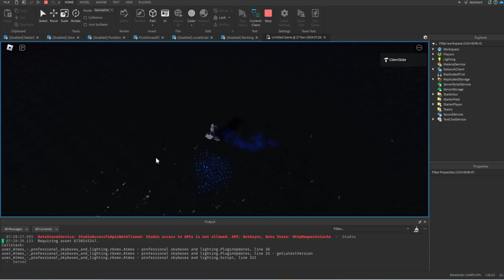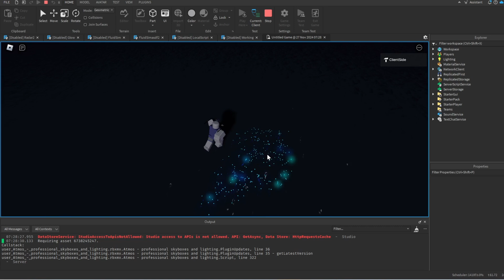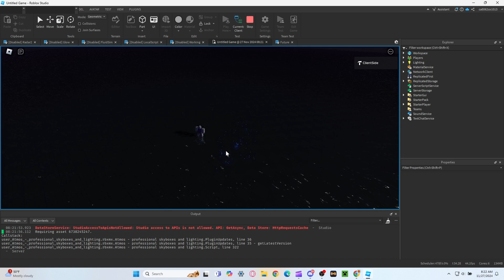Bioluminescence Particle Effect Simulation (Roblox Studio)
It looks shockingly nice. Not even multithreaded. Currently gets 25-50 fps. Can most likely get 120-240 fps multithreaded.